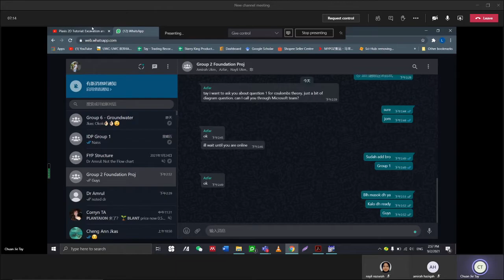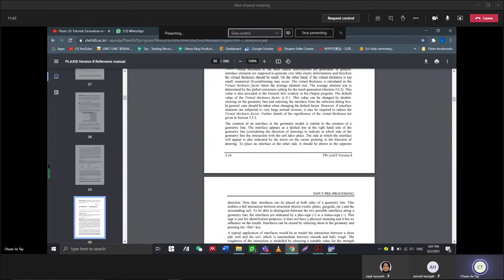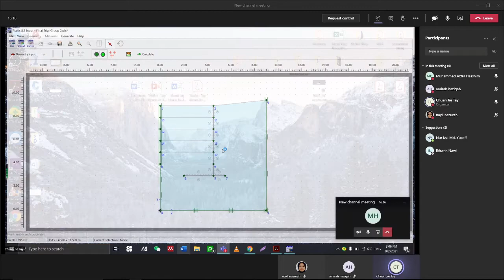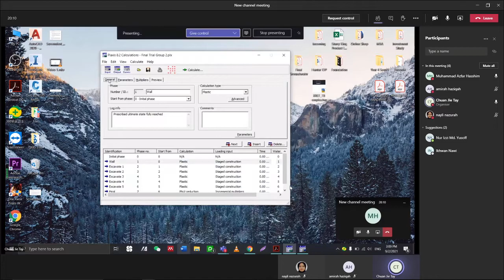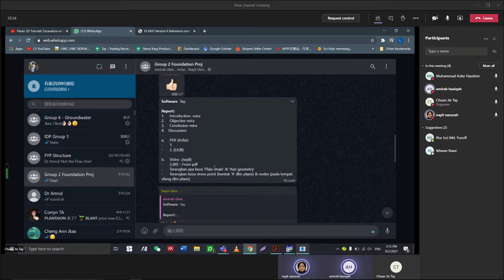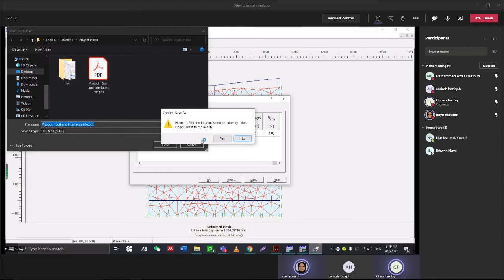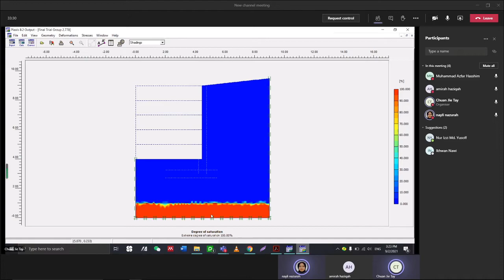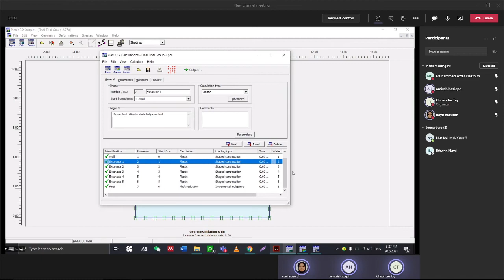Asas Kej. - Plaxis Project Explainantion Group 2 UKM